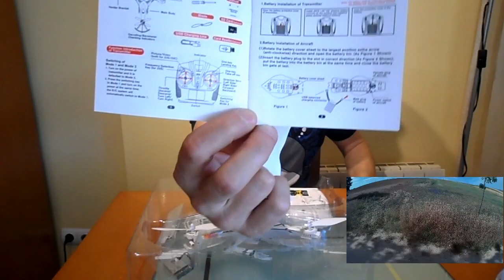DRONE CHEERSON CX33, Review y unboxing, El mejor drone para grabar calidad precio? En español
DRONE CHEERSON CX33, Review y unboxing  , una review de este cheerson un drone perfecto para realizar unas buenas grabaciones, sin ser una calidad profesional pero muy valida para nuestro entretenimiento y disfrute.
Un drone el cual viene equipado con barómetro, un control de altura que funciona bastante bien , con auto despegue y aterrizaje